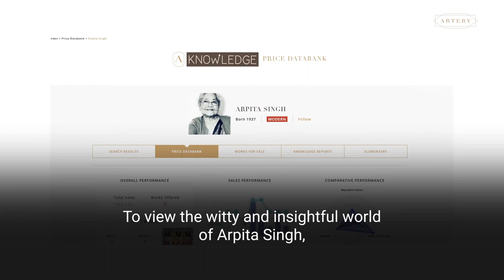ArterySnippets: ARPITA SINGH'S DEPICTIONS OF WOMEN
Here’s our Artery Snippet of the day for you!